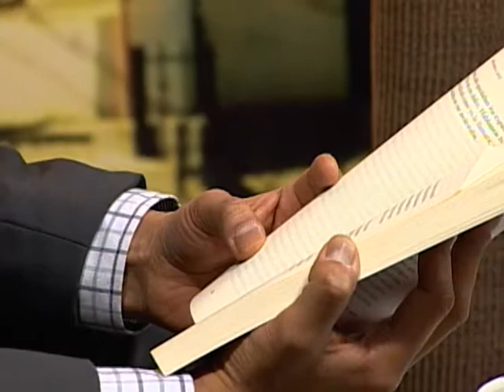Estación Norte - Temporada 03 Programa 01/03 - Pasillo literario con Israel Terrón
Estación Norte, es un programa enfocado a la difusión y promoción de la cultura. A través de diferentes espacios brinda un recorrido dinámico por la literatura, la música, el teatro, los museos y el arte.

En Estación Norte, inicia un viaje que va acompañado por quienes dan vida a la cultura fronteriza.

El programa se divide en 6 segmentos:

- Entrevista o Mesa: Una charla con expertos, académicos, escritores, artistas y promotores culturales, sobre su obra o algún tema de interés para la audiencia.

- UACJ Lee: Lectura conjunta por parte los integrantes de la comunidad universitaria de reconocidas obras literarias.

- Pasillo Literario: Un diálogo con escritores de la localidad y un momento para escuchar de su propia voz un fragmento de su obra.

- Somos lo que leemos: Recorrido por las publicaciones más recientes editadas por la Universidad Autónoma de Ciudad Juárez.

- Historias de La Charca: El grupo “Teatro de Títeres La Charca” presenta diversas historias para niños y jóvenes, enfatizando en la importancia de los valores en la sociedad.

- Wáchate Fany: Un videoblog que busca incitar a la lectura pero de una manera muy particular y hasta cierto punto desenfada.

Créditos
Productor General UACJ TV: Horacio Manzano
Productor: Noé A. Sánchez Navarro
Conducción: Blas García Flores
Asistente de producción: Karla Ortiz
Edición y musicalización: Cristina Aldaba
Diseño gráfico y animación: Carlos Saucedo Ramírez
Cámara: Laura Elena Ángeles, Claudia Jasso Castro y Francisco Hernández
Asistente técnico: Pablo Pichardo
Audio: Gilberto Valtierra
Switcher: Gilberto Valtierra